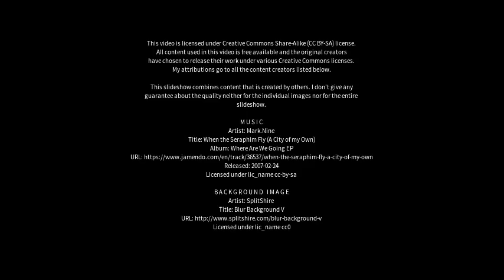Best places to visit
Best places to visit - Lymington (United Kingdom) Best places to visit - Slideshows from all over the world - City trips, nature pictures, etc.